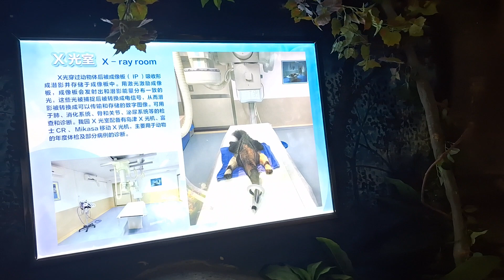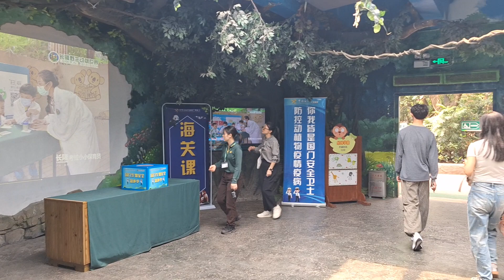wildlife health care and research centre in safari Park guangzhou china